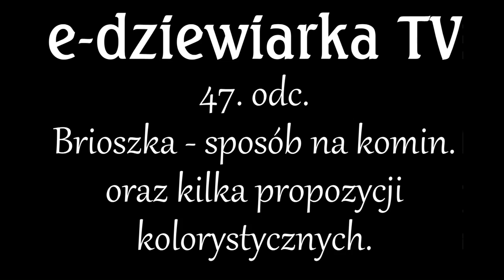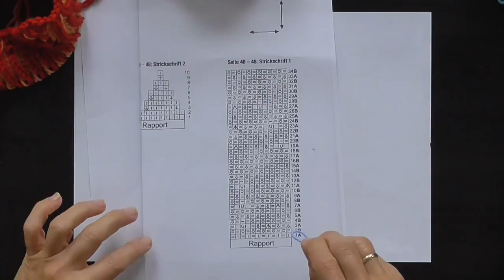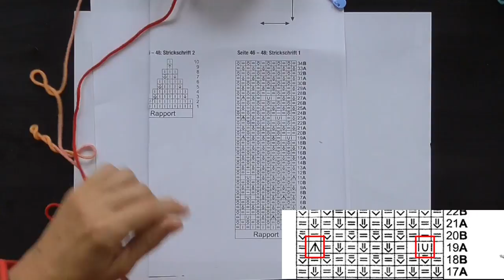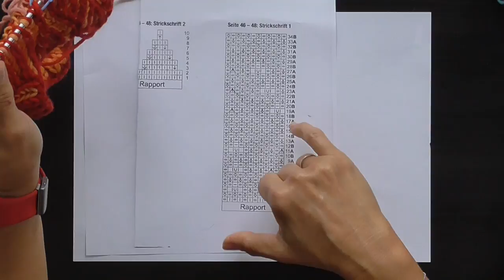Brioszka - 47. odc. e-dziewiarka TV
Brioszka - sposób na komin oraz kilka propozycji kolorystycznych. Czy znasz już taką technikę? Jeśli nie, to koniecznie zobacz odcinek 47. e-dziewiarka TV